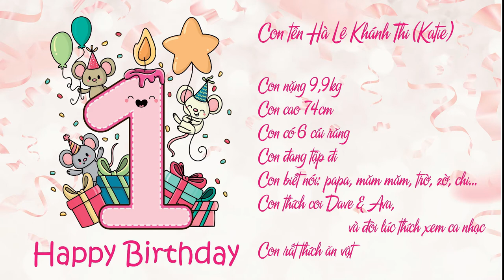Mừng sinh nhật bé Katie tròn 1 tuổi